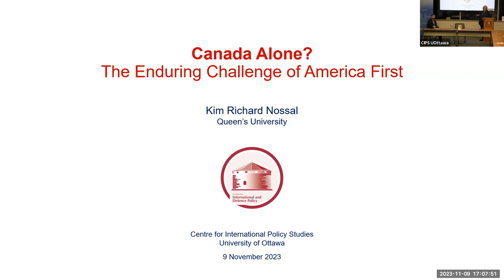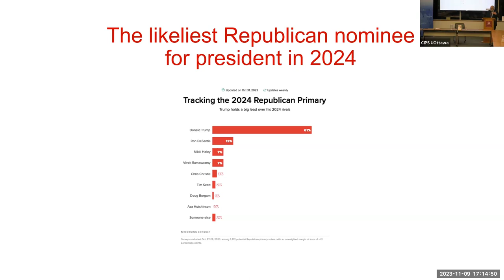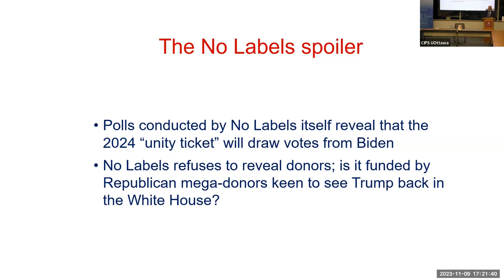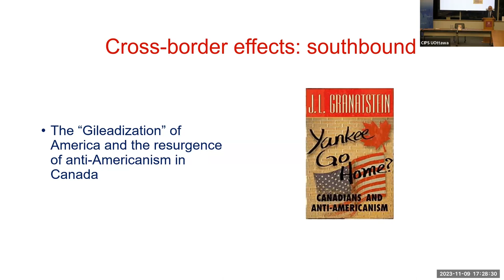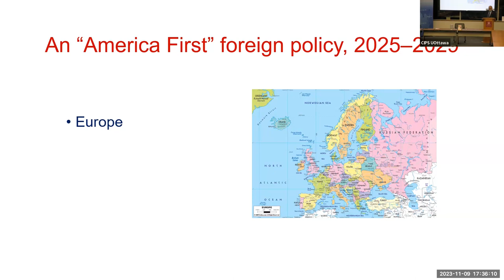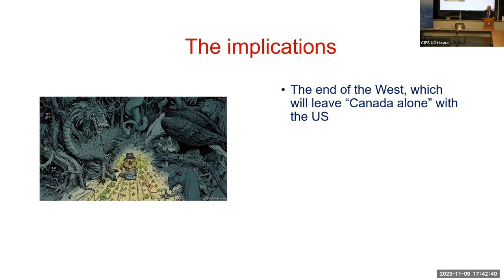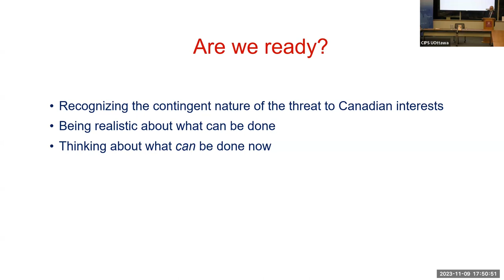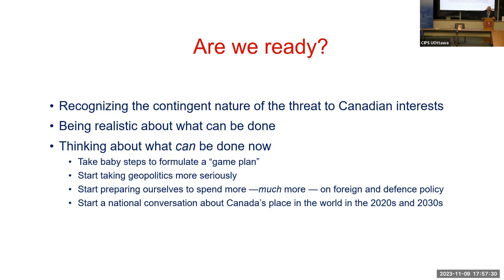Canada Alone? The Enduring Challenge of America First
In Canada Alone: Navigating the Post-American World, Nossal argues that the return of a Republican ‘America First’ president to the White House would bring about an unprecedented challenge to the unity of the West as a Republican administration picks up where Donald Trump left off in 2020. In this talk, Nossal will focus on how Canadians might prepare for the possibility of the return of America First.

Speaker:

Kim Richard Nossal is professor emeritus in the Centre for International and Defence Policy, Queen’s University. He is the author of a number of works on Canadian foreign policy, including Canada Alone, published in September 2023, and an updated and revised edition of Politique internationale et défense au Canada et au Québec, co-authored with Stéphane Roussel and Stéphane Paquin, released in August 2023.

Chair:

Thomas Juneau is associate professor at the University of Ottawa’s Graduate School of Public and International Affairs and network coordinator of the Security Studies Network at CIPS.